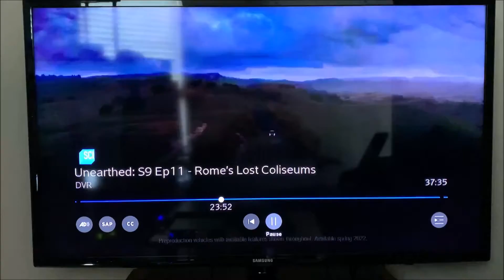2022-Ford-F150-Lightning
2022-Ford-F150-Lightning commercial